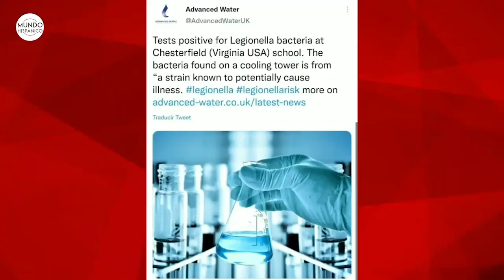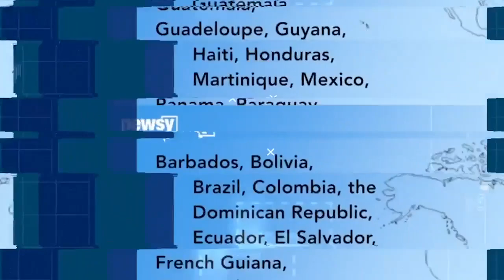Muere paciente tras ser rechazado en 43 hospitales de EEUU Noticias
Una triste historia ha acaparado los medios de comunicación en Estados Unidos. Un paciente cardíaco murió luego de ser rechazado en 43 hospitales porque sus unidades de cuidados intensivos (UCI) estaban saturadas con los enfermos de Covid-19.